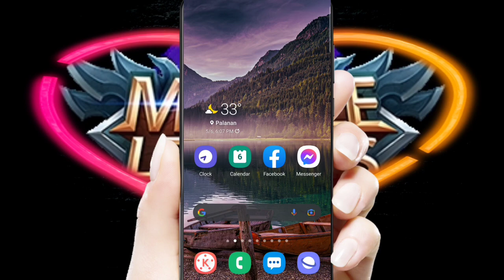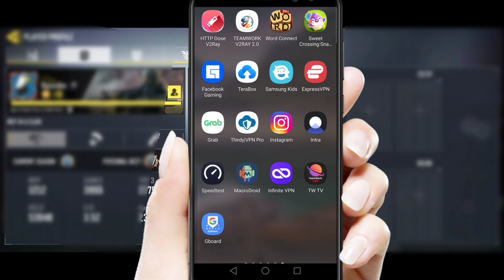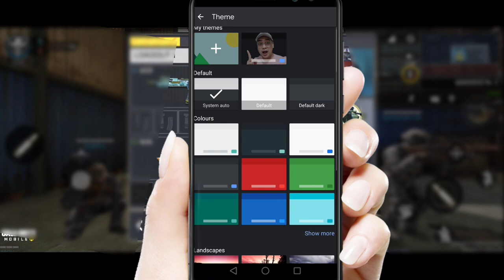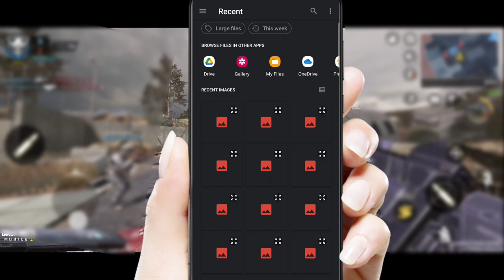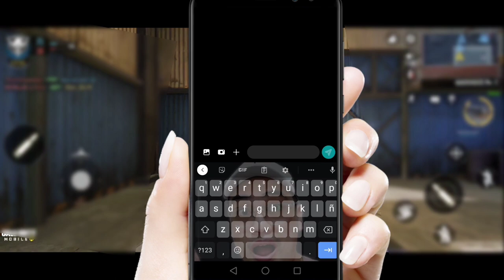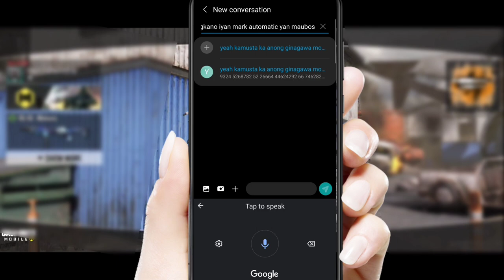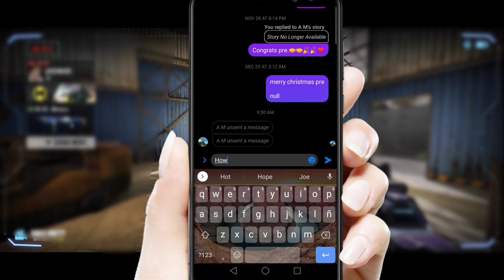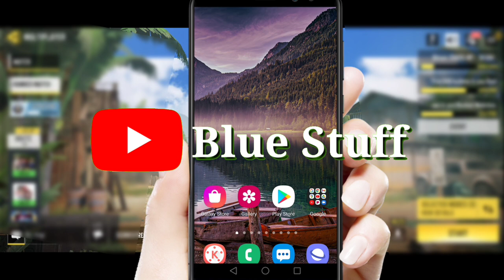ANG NAKATAGONG SECRETO SA KEYBOARD NA DI NIYO PA ALAM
Ang Nakatagong secreto sa keyboard na sigurado hindi niyo pa alam. Alamin natin at subukan kasamang ang buong pamilya at barkada.